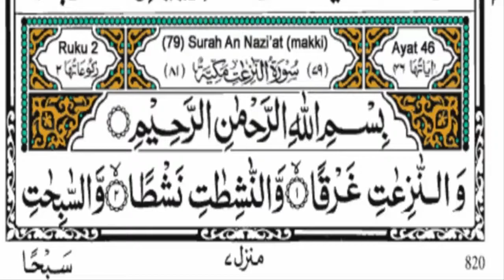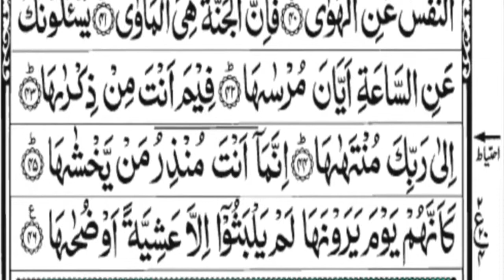Beautifull Quran Racitation | Surah An-Naziat Full HD| Heat Touching Tilawat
Beautifull Quran Racitation | Surah An-Naziat Full HD| Heat Touching Tilawat  new 2020 main.
new tilawat surah an naziat beautifull quran in 2020 main.
thanks for you.
beautifull quran tilawat.